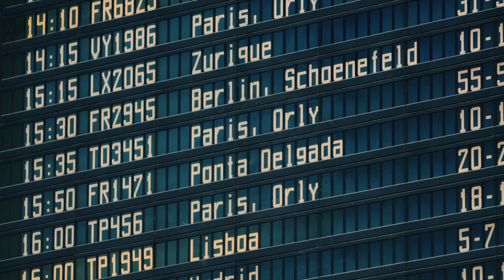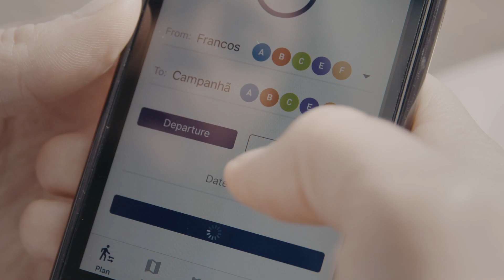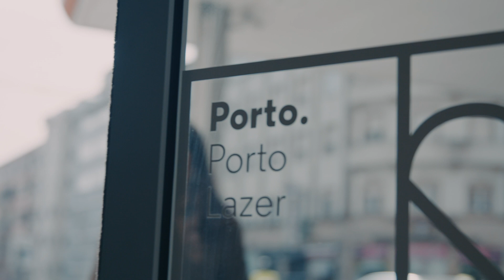Porto Respira - Mobilidade